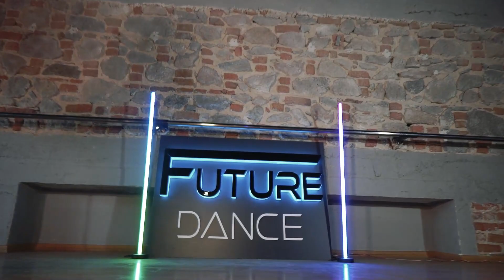Heels Dance - İzmir - Future Dance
Future Dance
İzmir / Alsancak - 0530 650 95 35

koreografi Hilal

Dans okulumuz Kıbrıs Şehitleri Caddesi üzerindedir. Dans kursları ve gösteri talepleri için iletişime geçin.